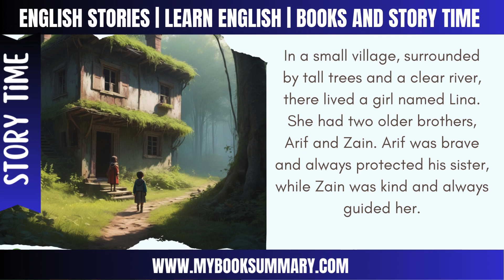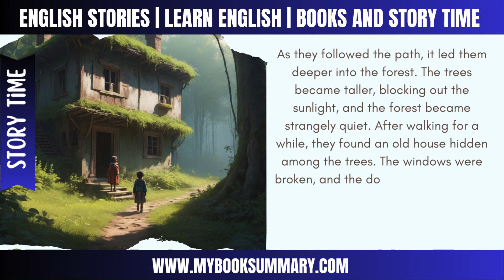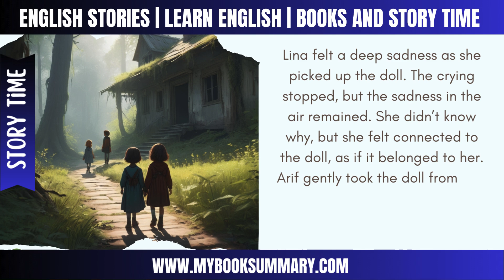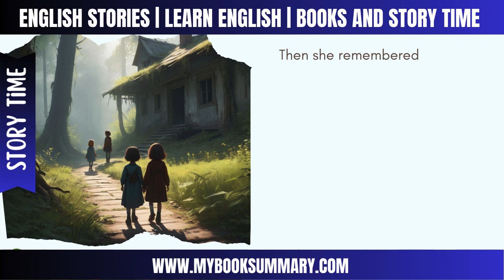Improve English ⭐Interesting Story ⭐ The Forgotten House @Mystorytime2025​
In this mysterious and magical tale, young Emily stumbles upon an old, forgotten house at the edge of the woods. 🏚️🌳 Curiosity gets the best of her, and she decides to explore. Inside, she discovers hidden secrets, enchanted rooms, and a story waiting to be told. But not everything is as it seems—what lies behind the forgotten doors? And who once lived there? 🌟🔑

This captivating story is perfect for kids and English learners alike, told in simple English to help improve language skills while sparking the imagination. Join Emily as she uncovers the mystery of the forgotten house and the magical surprise it holds!